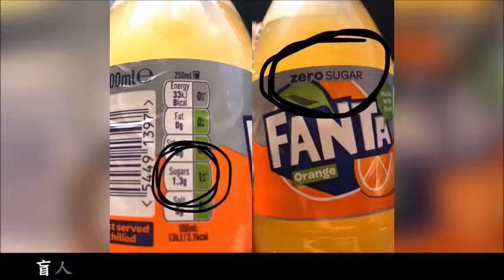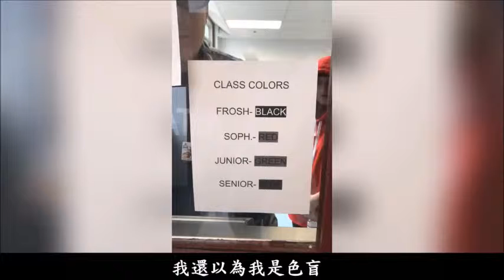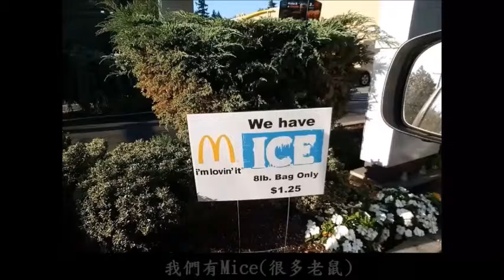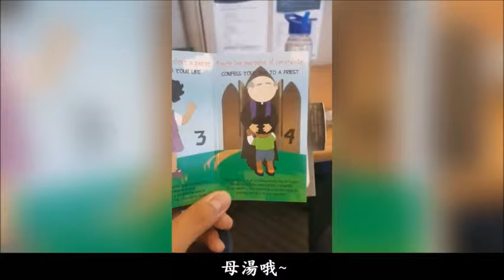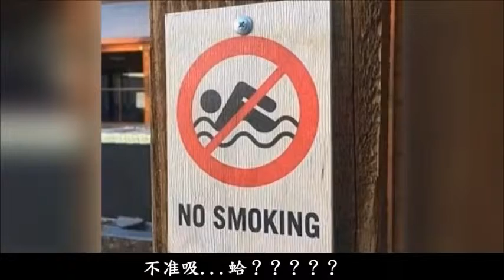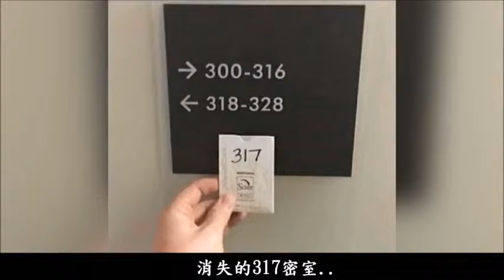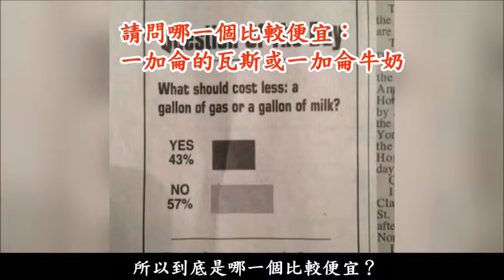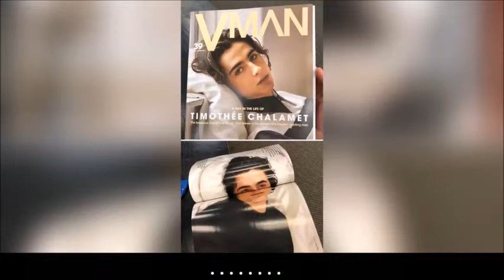超爆笑的失敗設計！設計師們你們還好嗎？